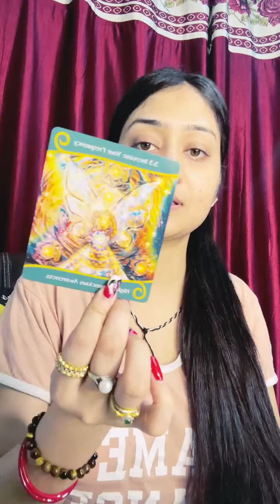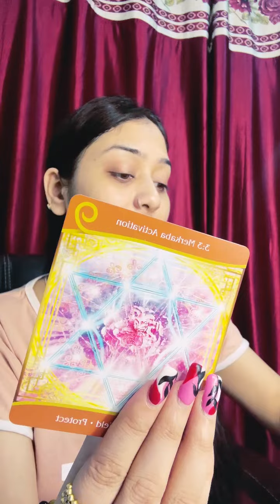Aapki Twinflame Journey Me Next Kya Hoga? Tarot Reading (Hindi & Timeless)